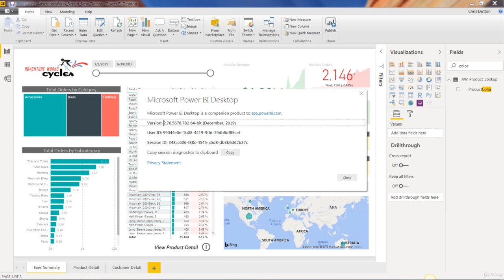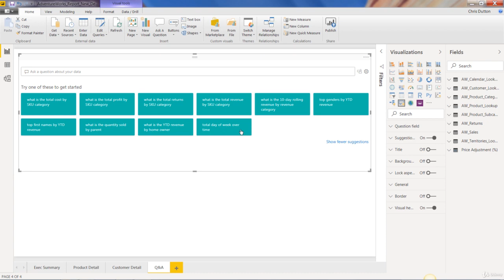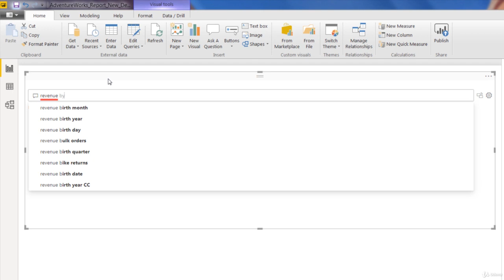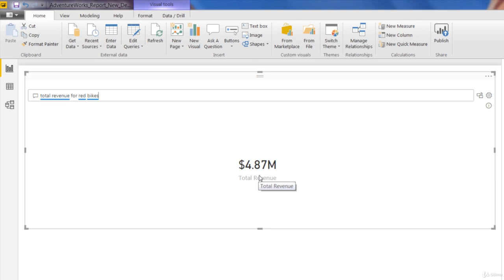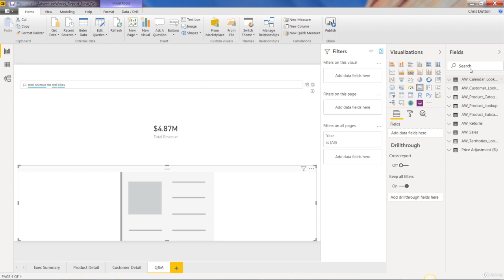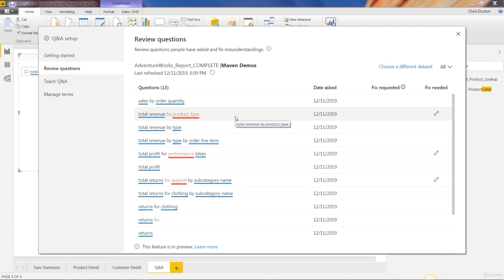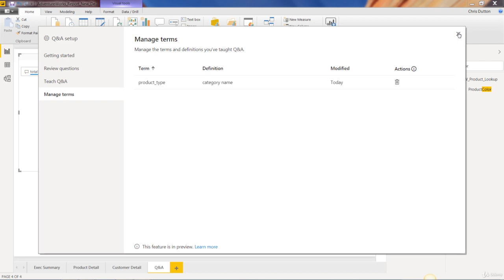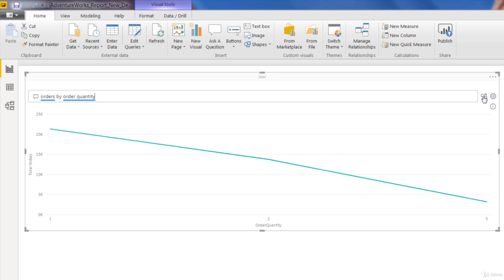Power BI Demo Q&A Visual | Microsoft Power BI Desktop for Business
If you’re looking for a comprehensive, hands-on guide to learning Microsoft Power BI Desktop, you’ve come to the right place.
Power BI is quickly becoming the world’s most powerful self-service business intelligence platform, and an absolutely essential tool for data professionals and beginners alike. With Power BI you can connect to hundreds of data sources, build complex relational models using simple and intuitive tools, and design stunning, interactive dashboards from scratch — all for free.

THE COURSE PROJECT:

In this course, you’ll be playing the role of Lead Business Intelligence Analyst for Adventure Works Cycles, a global manufacturing company. Your mission? To design and deliver a professional-quality, end-to-end business intelligence solution, armed only with Power BI and a handful of raw csv files.
But don’t worry, I’ll be guiding you through the ins-and-outs of Power BI Desktop, sharing crystal clear explanations and helpful pro tips each step of the way. We’ll follow a steady, systematic progression through the Power BI workflow, and break down our project into FOUR KEY OBJECTIVES:

POWER BI OBJECTIVE #1: Connect & Transform the Raw Data
• Intro to the Power BI Query Editor
• Types of Power BI Data Connectors
• Basic Table Transformations
• Text, Number & Date Tools
• Index & Conditional Columns
• Grouping & Aggregating Data
• Pivoting & Unpivoting
• Modifying, Merging & Appending Queries
• Connecting to Folders
• Defining Hierarchies & Categories
• Query Editing & Power BI Best Practices

POWER BI OBJECTIVE #2: Build a Relational Data Model
• Intro to Database Normalization
• Data (“Fact”) Tables vs. Lookup (“Dimension”) Tables
• Creating Power BI Table Relationships
• “Star” vs. “Snowflake” Schemas
• Active vs. Inactive Relationships
• Relationship Cardinality
• Connecting Multiple Data Tables
• Filtering & Cross-Filtering
• Hiding Fields from the Power BI Report View
• Data Modeling & Power BI best Practices

POWER BI OBJECTIVE #3: Add Calculated Fields with DAX
• Intro to Data Analysis Expressions (DAX)
• Calculated Columns vs. Measures
• Row Context vs. Filter Context in Power BI
• DAX Syntax & Operators
• Common Power BI Functions
• Basic Date & Time Formulas
• Logical & Conditional Statements
• Text, Math & Stats Functions
• Joining Data with RELATED
• CALCULATE, ALL & FILTER Functions
• DAX Iterators (SUMX, AVERAGEX)
• Time Intelligence Formulas
• DAX & Power BI Best Practices

POWER BI OBJECTIVE #4: Design Interactive Power BI Reports
• Intro to the Power BI Report View
• Adding Basic Charts to Power BI Reports
• Formatting & Filtering Options
• Matrix Visuals
• Slicers & Timelines
• Cards & KPIs
• Power BI Map Visuals (Basic, Fill, ArcGIS)
• Treemaps, Lines, Areas & Gauges
• Editing Report interactions
• Adding Drillthrough Filters
• Linking to Report Bookmarks
• Using “What-If” Parameters
• Managing & Viewing Roles
• PREVIEW: Publishing to Power BI Service
• Power BI Data Viz Best Practices

By the end of the Adventure Works project, not only will you have developed an entire business intelligence tool from the ground up using Power BI, but you will have gained the knowledge and confidence to apply these same concepts to your own Power BI projects.
For those looking for more opportunities to test their Power BI skills, I’ve also included an additional set of project files for a bonus Final Project. This is your chance to showcase all of the skills you’ve developed throughout the course, and apply them to a brand-new data set from Maven Market, a global supermarket chain.
Whether you’re a casual Power BI user, aspiring analyst, or data science professional, this course will give you the tools you need to become an absolute Power BI ROCK STAR — guaranteed.

Credits:
-Chris (Founder, Maven Analytics)

Looking for the full business intelligence stack? Search for “Maven Analytics“ to browse our full course library, including Excel, Power BI, MySQL, and Tableau courses!

Who this course is for:
• Anyone looking for a hands-on, project-based introduction to Microsoft Power BI Desktop
• Data analysts and Excel users hoping to develop advanced data modeling, dashboard design, and business intelligence skills
• Aspiring data professionals looking to master the #1 business intelligence tool on the market
• Students who want a comprehensive, engaging, and highly interactive approach to training
• Anyone looking to pursue a career in data analysis or business intelligence